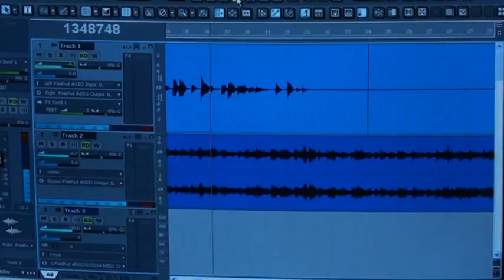overdub trial for album song 1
Learn­ing to use SONAR Cake­walk at home with my Presonus FP10 in­ter­face. The ba­sic tracks (vo­cals, gui­tar, and Rosie Al­lan on vi­o­lin) were done in Red Plan­et Stu­dios, Ho­bart with Stew­art Long in about Feb 2009. I like the fat sound I am get­ting here on my lead over­dub and I will keep this part. I used my acous­tic with a Di­Mazio pick­up and close miked my Roland Cube Street busk­ing amp with an SM57 mike. I ex­per­i­ment­ed with a Lin­coln Chord­mas­ter Chord or­gan which I found in the tip shop. I have hard­ly played key­boards, but it sounds in­ter­est­ing any­way. The per­cus­sive sounds are got by us­ing an old hand­made ukelele that Rosies dad had made and which i was about to get tun­ing heads for..it kept slip­ping out of tune so i just plucked it loose while close mik­ing..i like it ..it re­minds me of Char­lie Watts on cow bells. For the or­gan and uke sound I used the SM57 again. The video here is with my Sony handy­cam mike, so the qual­i­ty has dropped off, but it shows the pro­cess at my first at­tempts at record­ing and pro­duc­tion of my songs.